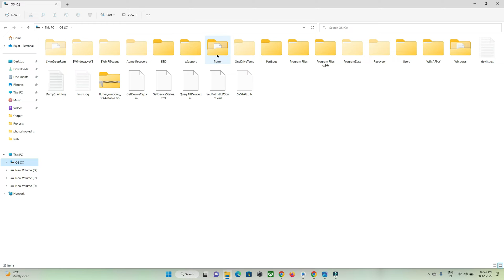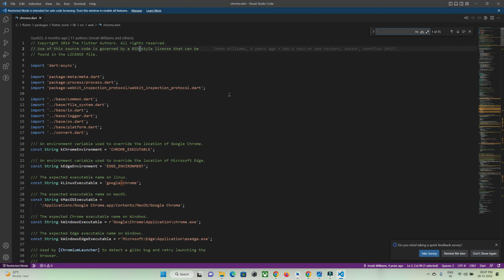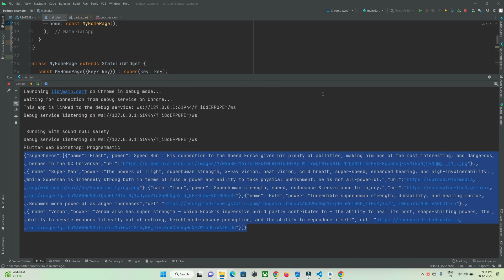Flutter Web XMLHttpRequest Error FIX Solution